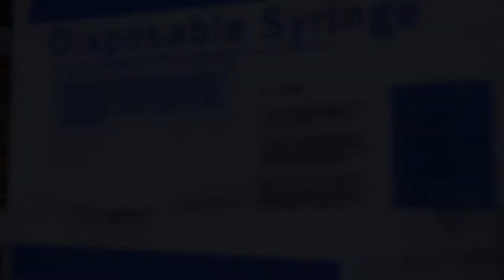Ending part 3|Marvel's Spider-Man